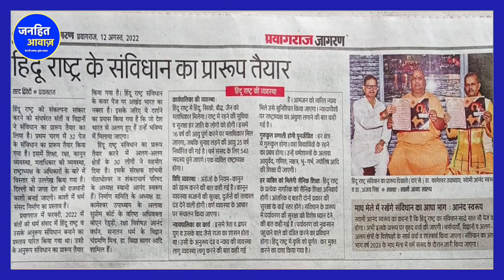क्या है हिन्दू राष्ट्र की हकीकत, धर्म संसद का अगला कदम क्या होगा जानिए |MODI | RSS | V N- 843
क्या है हिन्दू राष्ट्र की हकीकत, धर्म संसद का अगला कदम क्या होगा जानिए  |MODI | RSS | DHARM SANSAD

LATEST NEWS,HINDI NEWS,BADI KHABR,HINDI KHABAR,JANHIT AWAZ,BAHUJNA MEDIA,AAJ KI BADI KHABAR,FATAFAT KHABAREN,POLTICS,RAJNITI,BRAJMOHAN MOURYA,MUKESH KAIMOR,DHARM SANSAD KYA HAI,DHARM SANSAD MEN KYA HOTA HAI,DHARM SANSAD KAUN KARVATA HAI,BHARAT HINDU RASTRA KAB BANEGA,HINDU RASTRA KA MATLAB KYA HAI,HINDU RASTRA MEN KYA HOGA,BHARAT HINDU RASTRA KESE BANEGA,GURUKUL,GURUKUL MEN PADAI KESE HOTI HAI,HINDU RASTRA,MUSLIM